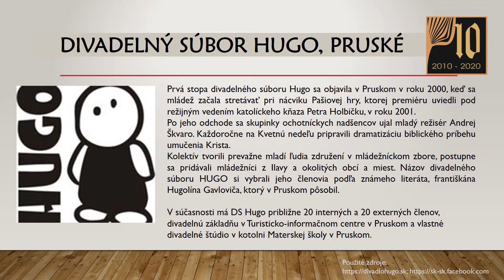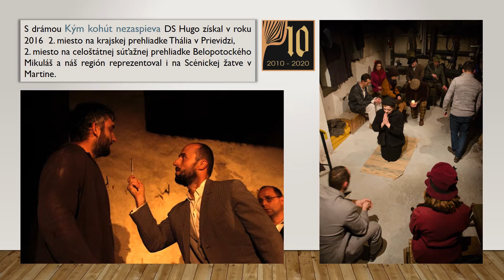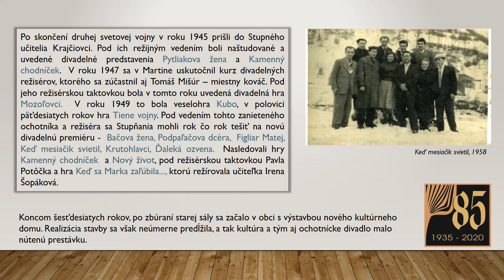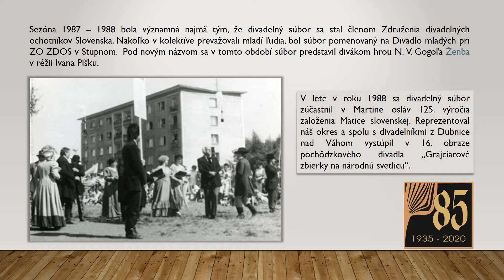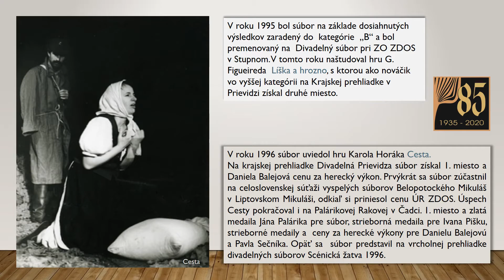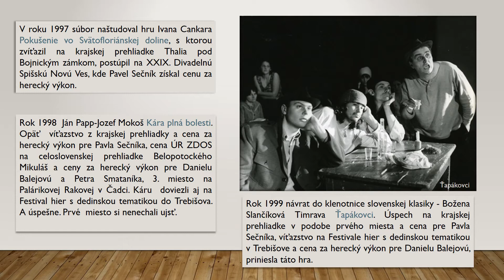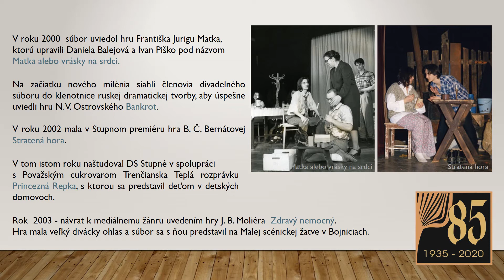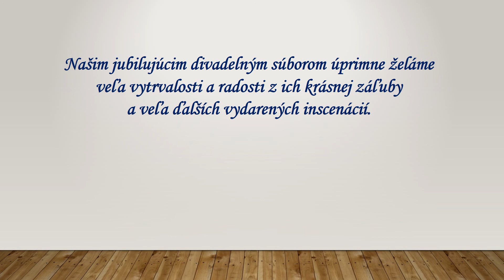MÚZY NÁS SPÁJAJÚ II.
V prezentácii Vám predstavujeme jubilujúce divadelné súbory z Pruského a Stupného.